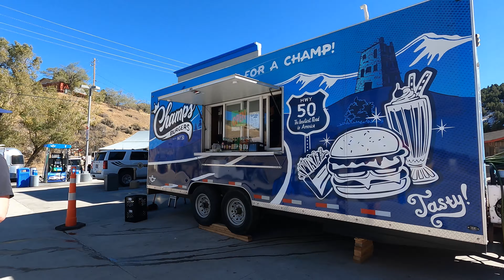The Loneliest Road in America part 2 No. 19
Part 2 of our travel in the van across Nevada on the loneliest road. This time we head to Great Basin National Park after attempting to eat a lot of places along the way. If you haven't seen part 1, go ahead and watch that video. What's the loneliest drive you have ever been on?